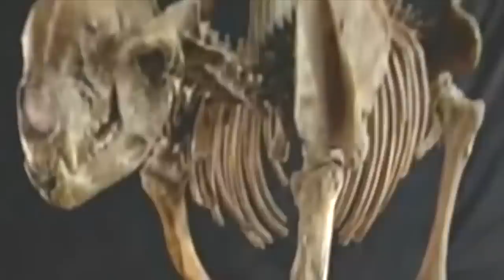20 Hybrid Animals You Should Fear The Most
Whether it be by the will of God, unexpected carnal pairings or the intervention of mad scientists- sometimes unexpected animals breed. And all new beasts are brought unto the world. And some of them are horrifying. These are 20 hybrid animals you should fear the most!